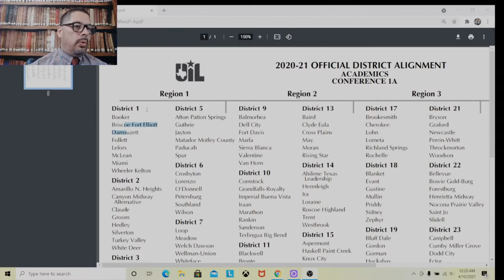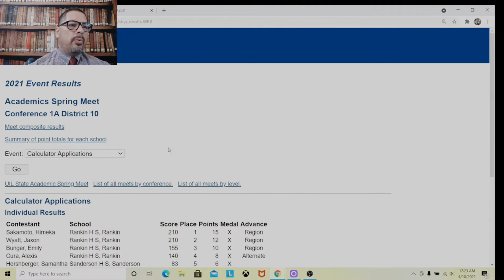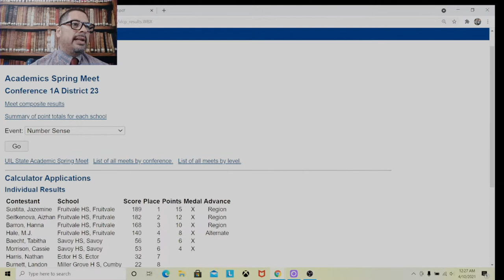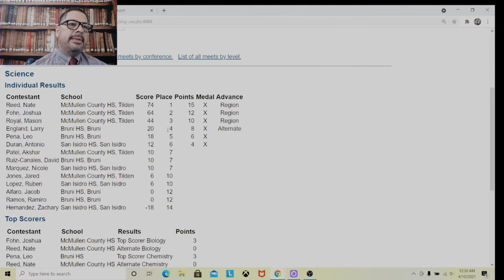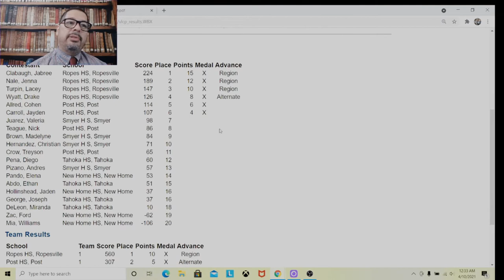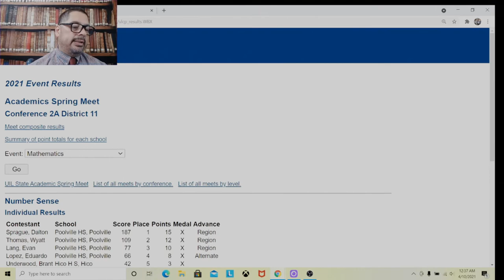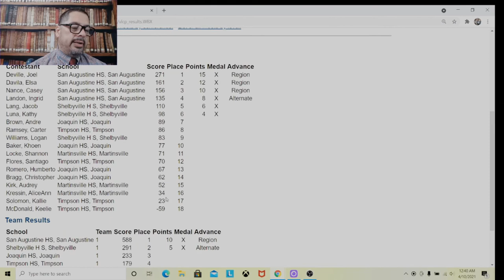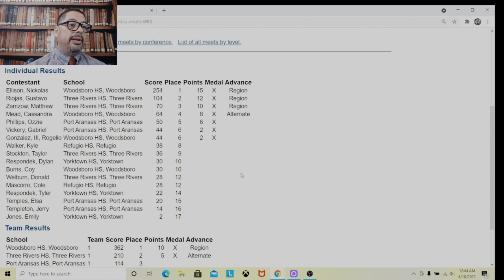UIL Academics District Results 2021 Class 1A & 2A, Commentary and Analysis.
Texas Math Mundo comments and and analyzes 2021 District Results from this past week for UIL Conferences 1A and 2A.  In particular, I take a look at Number Sense, Calculator Applications, Mathematics, and Science team and individual results.  Regionals is next week!